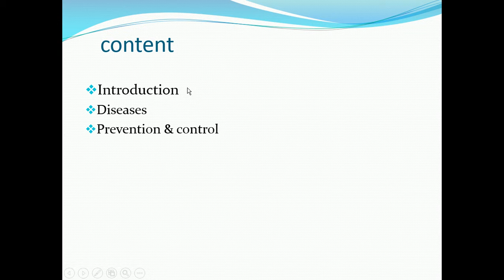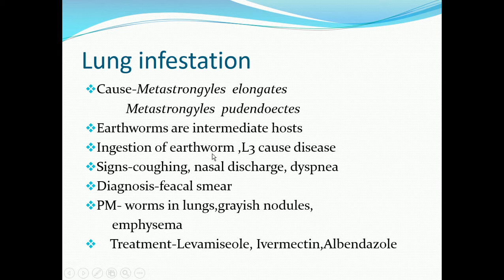PARASITIC DISEASES AFFECTING PIG (VETERINARY IMPORTANT)...